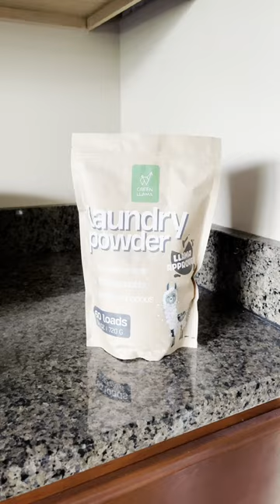How to use Laundry Detergent - Green Llama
🌱 Going green with your laundry? Meet GreenLlama 🦙 - the natural, fragrance-free wonder powder! 🧺✨ No harsh chemicals, just pure cleaning power! 🌍💚